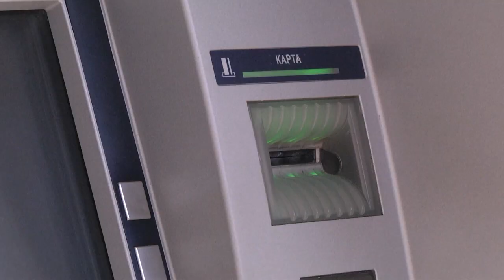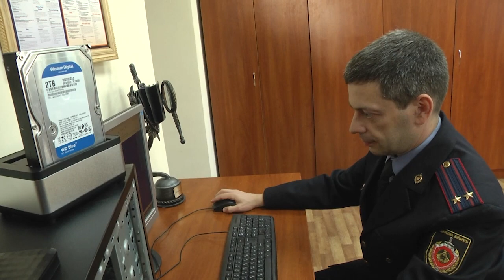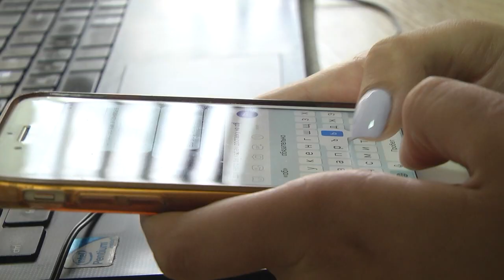2021-09-14 г. Брест. Как не попасть на удочку кибер-преступников. Новости на Буг-ТВ.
Информация ГКСЭ по Брестской области: как не попасть на удочку кибер-преступников.
Кибер-преступность за последние несколько лет  трансформировалась. Сегодня мошенники идут на достаточно серьёзные ухищрения, чтобы обмануть доверчивого человека по ту сторону монитора, и, к сожалению, нередко это получается. С начала года в управлении технических экспертиз управления государственных экспертиз по Брестской области было проведено свыше трехсот судебных компьютерно-технических исследований.  Какие тенденции здесь наблюдаются и как не попасть на удочку злоумышленников – ответы на эти и другие вопросы в нашем следующем материале выпуска.